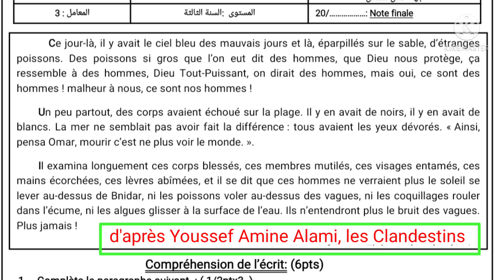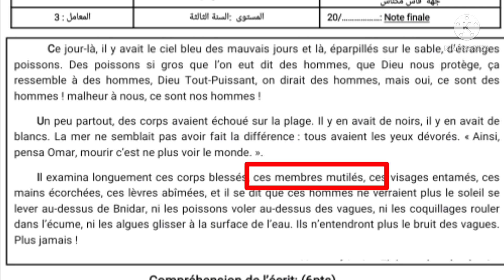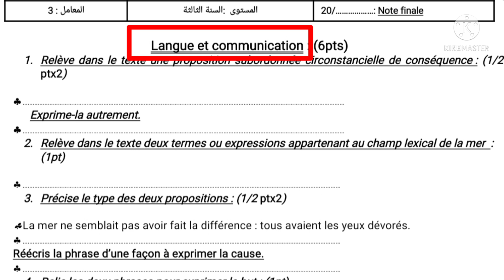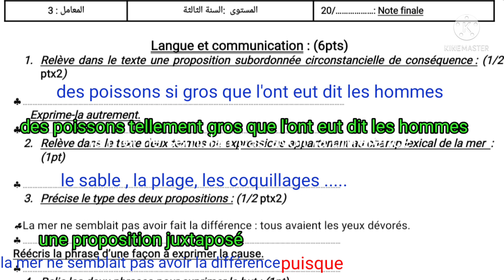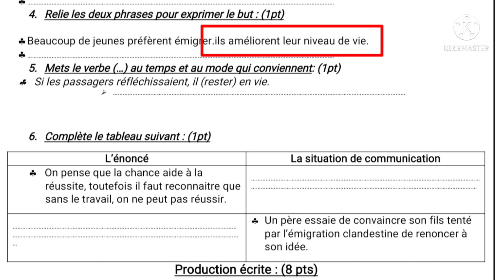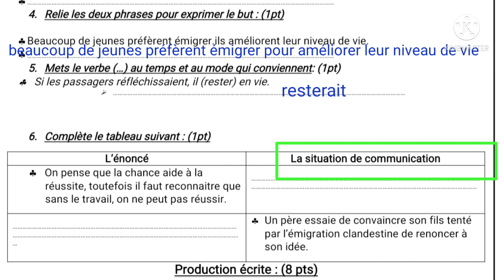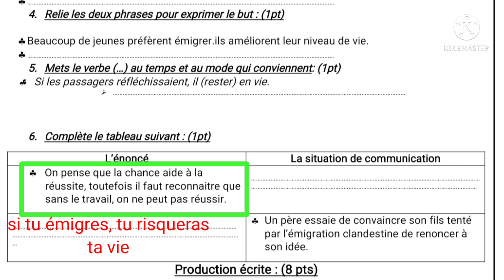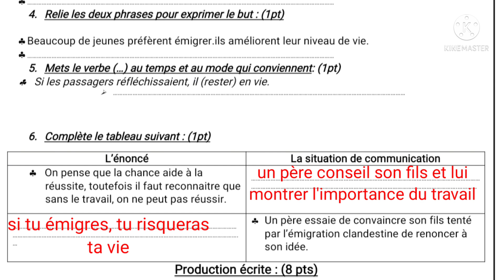3ème année collège examen régional français تصحيح إمتحان جهوي